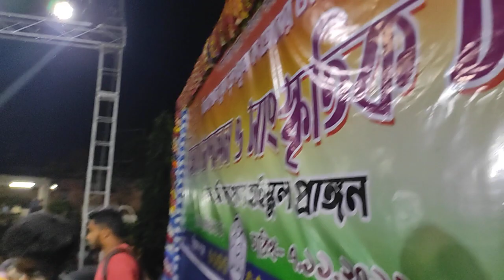16 December 2023